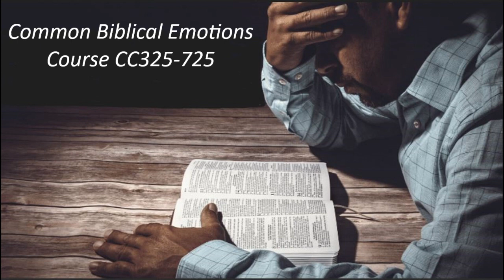Common Biblical Emotions Lesson 6